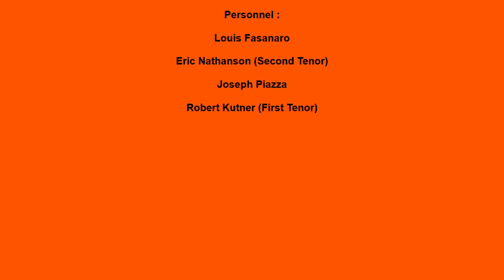BLUE SONNETS THANK YOU MR MOON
THE BLUE SONNETS VOCAL GROUP, THANK YOU MR MOON, DOO WOP JUMP, VOCAL GROUP HARMONY, DOO WOP MUSIC GENRE

 The Blue Sonnets (Coney Island, Brooklyn)

Personnel :

Louis Fasanaro

Eric Nathanson (Second Tenor)

Joseph Piazza

Robert Kutner (First Tenor)